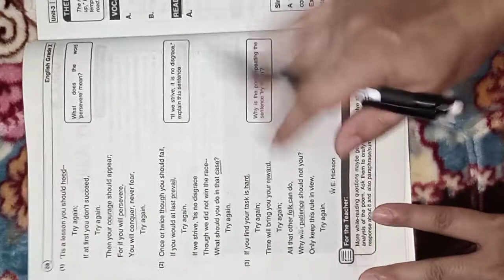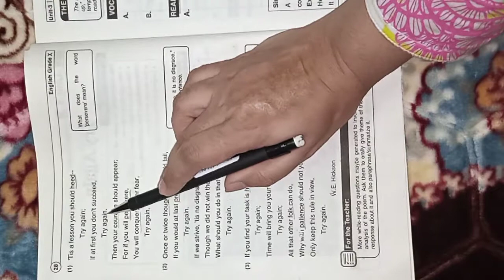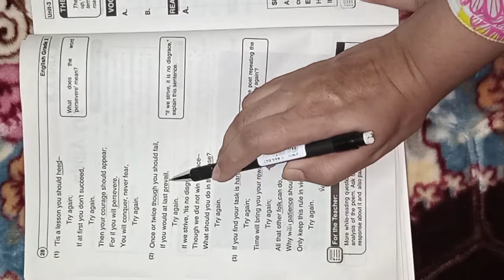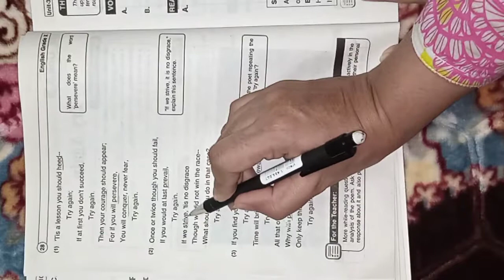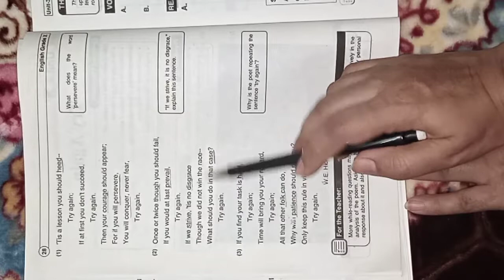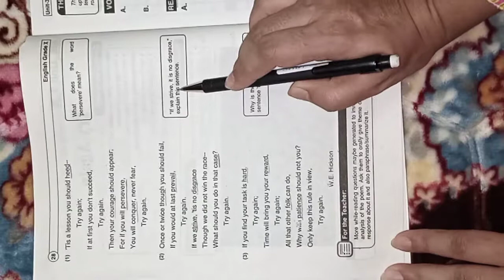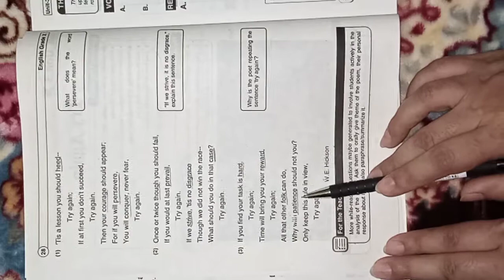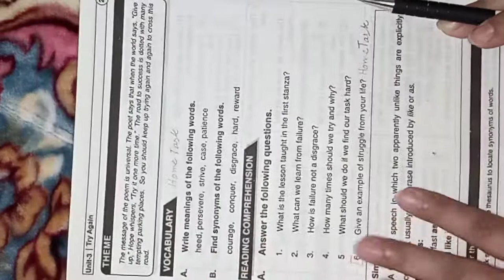English literature unit 3 ( grade 10) lecture no 13 Ms Tehreem